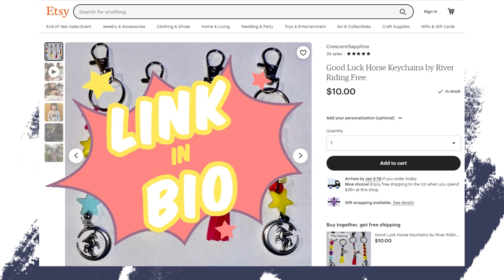River Shares Her Riding Gear! (River Riding Free)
River shows off what she wears when riding horses!

River Riding Free is all about a little girl that wants to share her love of horses with the world! Join her on her next riding adventure!